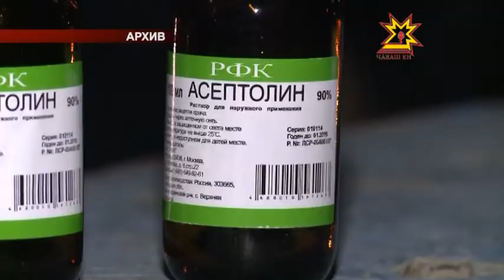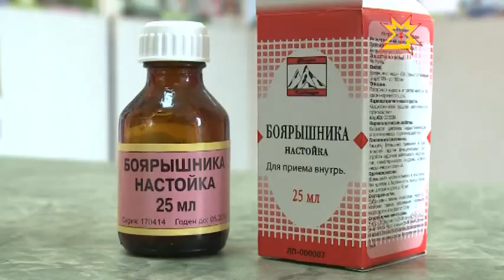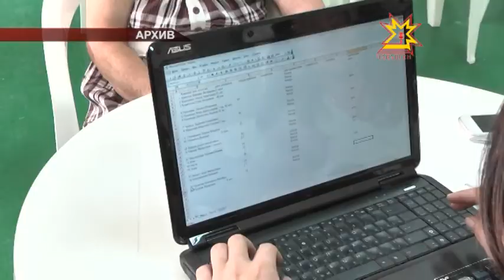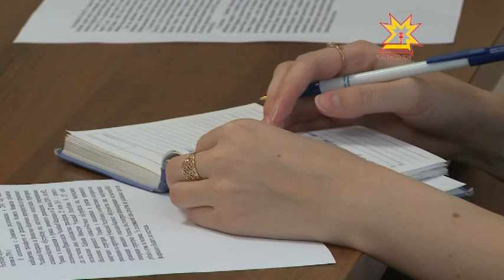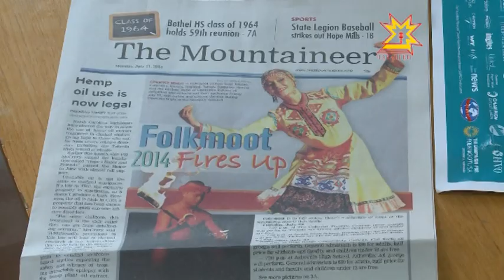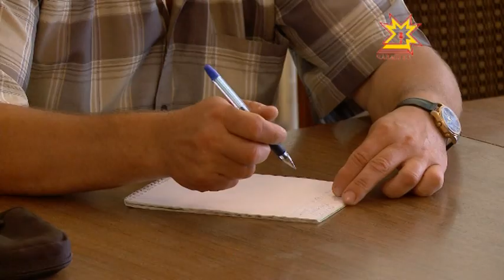Республика 31.07.2014 на чувашском